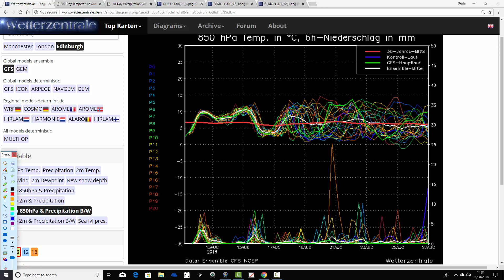Azores High Holding On In The South (11/08/18)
Week to ten day UK weather forecast musing video taking us to 21st August and beyond...

The Azores High (which along with the Scandinavian High) helped give us our very hot and dry Summer - But low pressure is now developing in the north Atlantic the Azores High is being put under pressure...